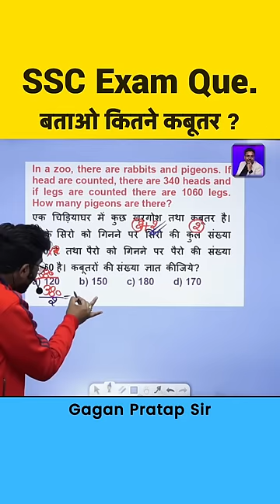SSC Exam Favourite Questions By Gagan Pratap Sir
New Batch

PRE + MAINS
ARITHMETIC + ADVANCE MATHS

ZERO TO HERO BATCH
PRE + MAINS

📢 UPDATED CONTENT
      ( UPDATION  Source- ( CGL,CHSL,CPO
       2019, CDS,CAT, CGL 2019
       MAINS )